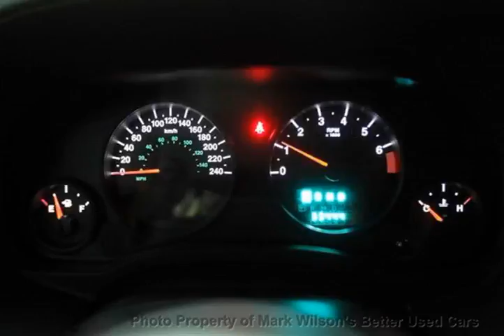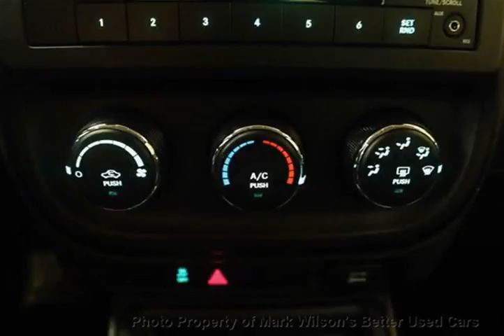Mark Wilsons Better Used Cars - 2011 Jeep Patriot NORTH EDT'N! CRUISE! KEYLESS! TRACTION CONTROL! PO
Mark Wilsons Better Used Cars - 2011 Jeep Patriot NORTH EDT'N! CRUISE! KEYLESS! TRACTION CONTROL! PO D-BD171244